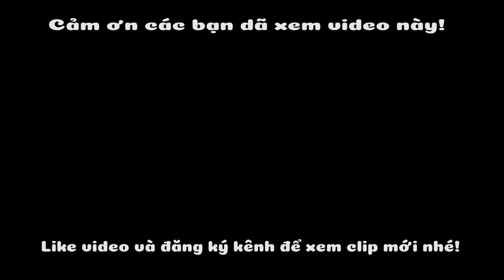Tạo Kệ Hoa Mười Giờ Tuyệt Đẹp Cho Ngôi Nhà Thêm Xinh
Các bạn có thể xem thêm:
© Bản quyền thuộc về Creation VDA
© Copyright by Creation VDA - Do not Reup